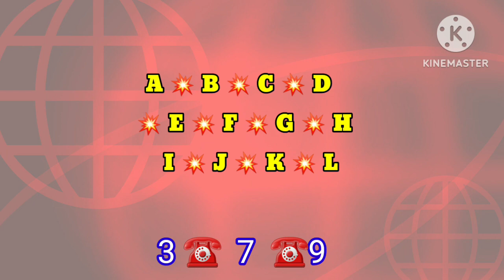யார் உன்னிடம் பேச வேண்டுமோ 👆அவர் பெயரின் முதல் எழுத்தை தொடு /sai baba /motivational speech in tamil